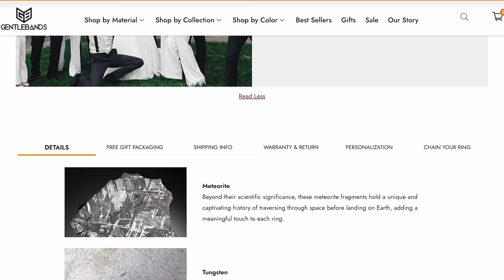Gandalf Roasts Sauron mispronouncing his own name